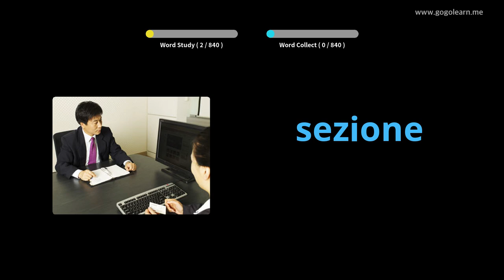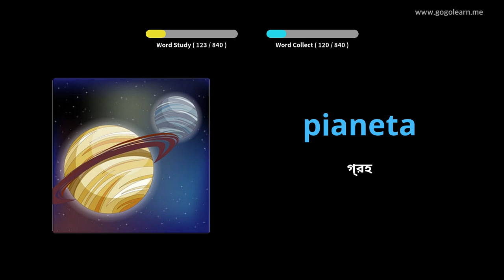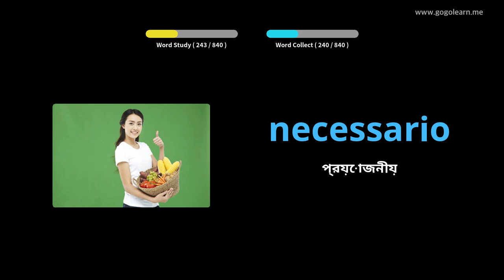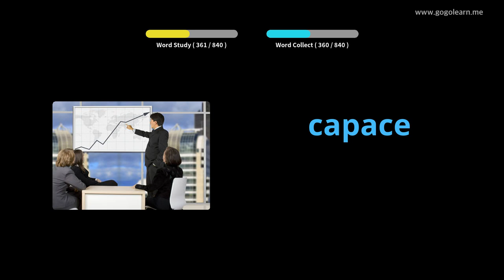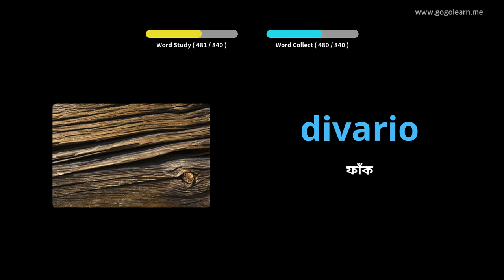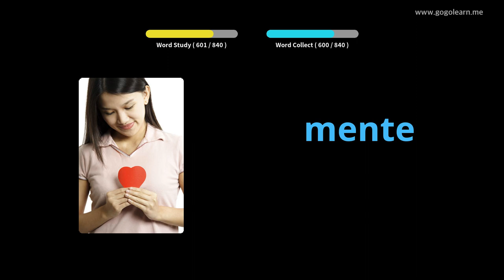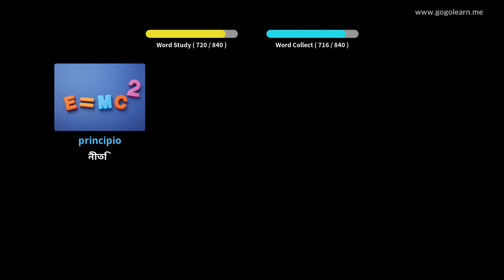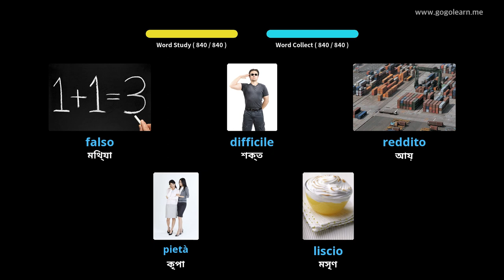ইতালীয় ভোকাবুলারি মিডল স্কুল | Golearn